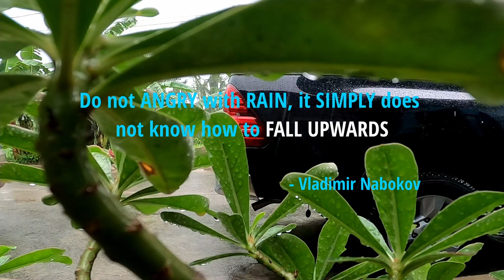HABAGAT (Southwest monsoon) The Sounds and Effects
Wazzup Guys I'm just wanna share my simple video with all of you.